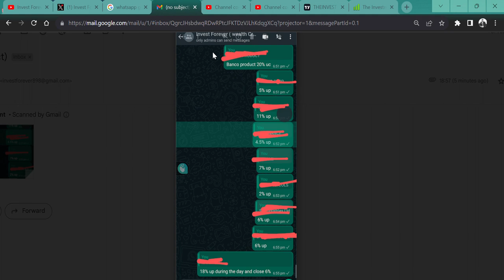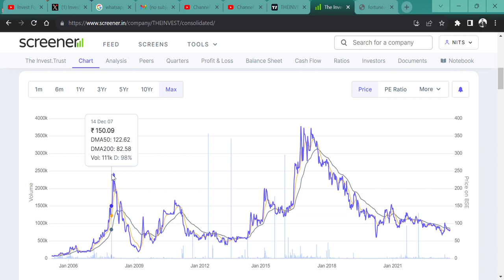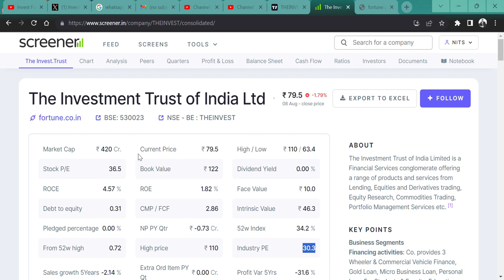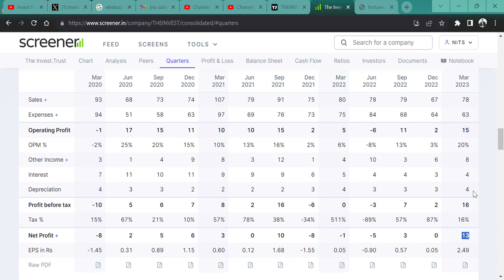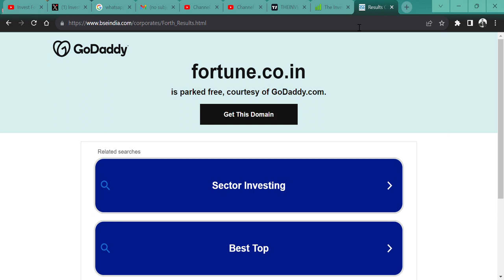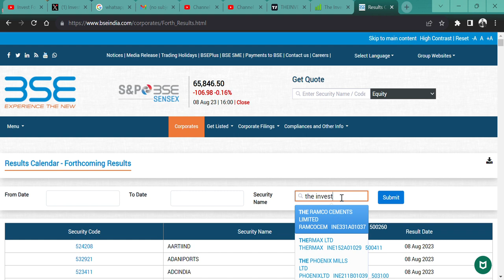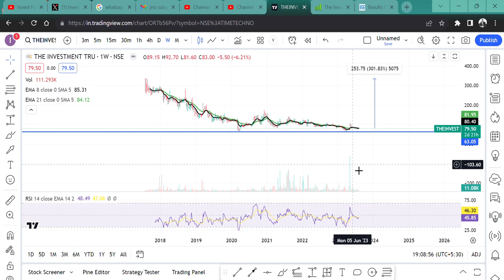BEST UNDERVALUE STOCK || The Investment Trust of India || TARGET 300% RETURN OPPORTUNITY?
HI,

The Investment Trust of India CAN GIVE YOU A MULTIBAGGER RETURN? || WATCH THE VIDEO TO KNOW MORE?

HOW IS The Investment Trust of India Q1 RESULT,
The Investment Trust of India SHARE KHARIDE,